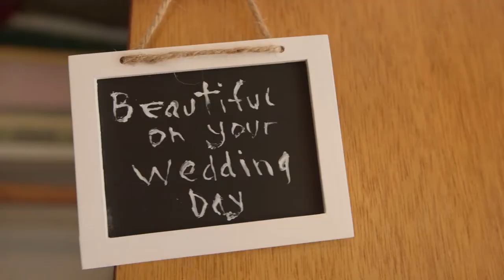Lauren & Dave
Same Day Edit from March 20th 2015.